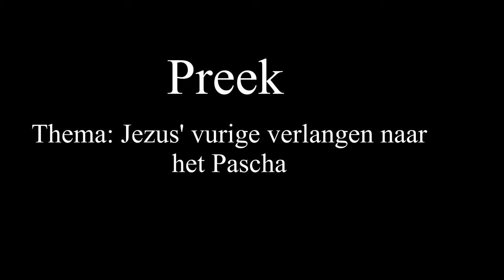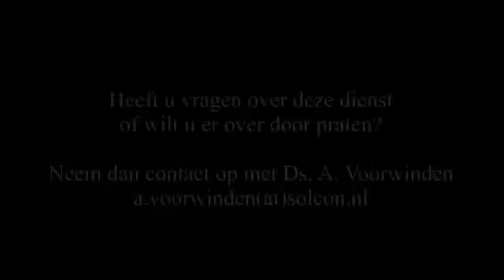21 maart 2021 morgendienst; viering Heilig Avondmaal | ds. A. Voorwinden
Thema: Jezus' vurige verlangen naar het Pascha.
Schriftlezing: Lukas 22: 1-23.